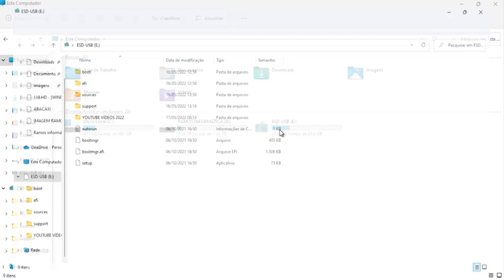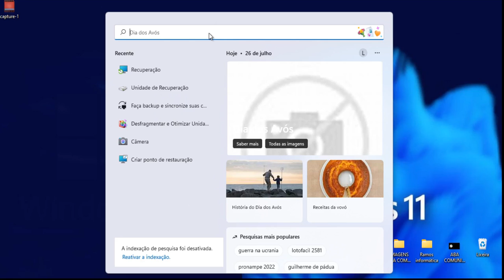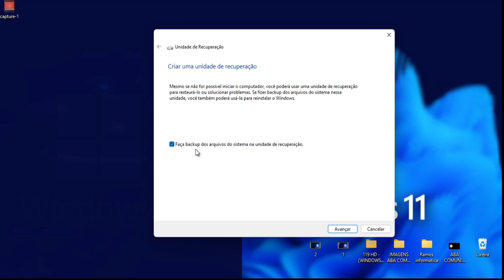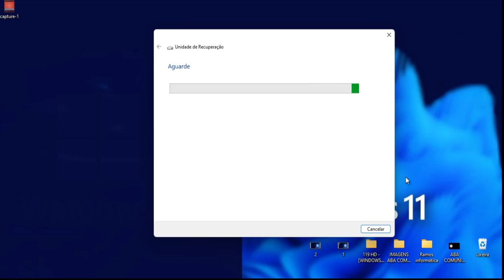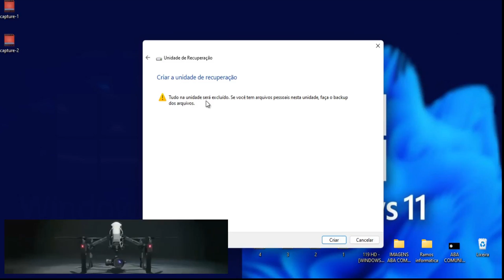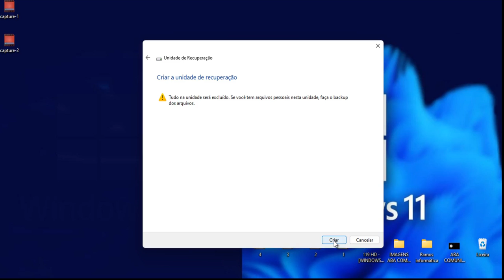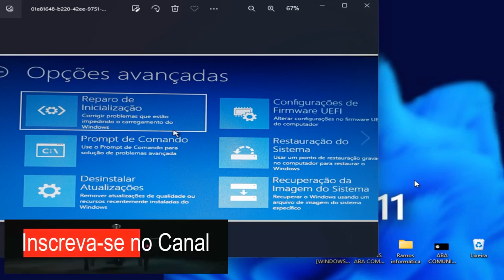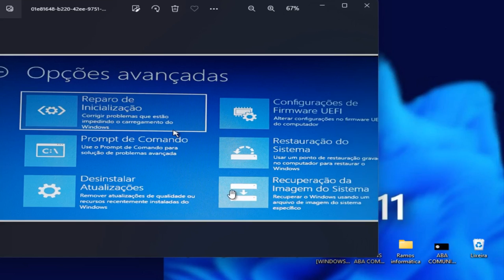WINDOWS 11 NÃO QUER INICIAR, Como Fazer Unidade de Recuperação USB do Windows 11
Nesse vídeo eu ensino como fazer uma unidade de Recuperação USB do Windows 11

Como usar o pen drive de recuperação do Windows 11,
O que é unidade de recuperação Windows 11 usb,
O que é um usb de recuperação do Windows 11,
Como abrir a recuperação do Windows 11,
Como fazer recuperação no computador com Windows 11,
O que é um disco de reparação do sistema do Windows 11,
Como fazer uma recuperação do sistema Windows 11 no pen drive,
Como entrar no Console de recuperação do Windows 11,
Onde fica o arquivo de recuperação do Windows 11,
O que é uma unidade de recuperação w11,
Como criar uma unidade usb de recuperação do Windows 11,
Como reparar o Windows 11 com pendrive,
Como encontrar um arquivo que sumiu do Windows 11,
Como recuperar arquivos depois de instalar o Windows 11,
Como recuperar arquivos com o Windows 11 corrompido,
Não é possível criar uma unidade de recuperação do Windows 11,
O que fazer quando o ambiente de recuperação não encontrado w11,
Como fazer um pendrive de recuperação do Windows,
Como criar uma partição de recuperação Windows 11,
Como resolver o problema de recuperação de erro do Windows 11,
Como entrar no modo de recuperação do Windows 11,
Como fazer recuperação do Windows 11 pelo pendrive,
Como fazer um pendrive de recuperação do Windows 11,
O que é unidade de recuperação Windows 11,
O que é uma mídia de recuperação do Windows 11,
Como dar boot pelo pendrive com Windows 11,
Como instalar o Windows 11 a partir de um pendrive,
Como criar uma unidade flash USB com Windows 11,
Como recuperar um arquivo de mídia Windows 11,